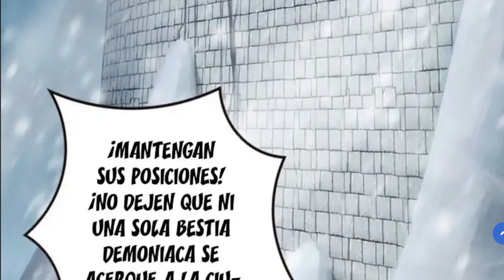TODOS CREIAN QUE ERA DEBIL PERO EL DECIDE LUCHAR Y VOLVERSE EL REY - Manhua # 20